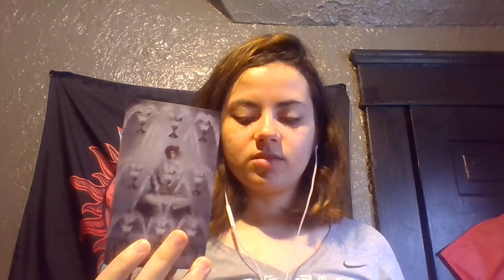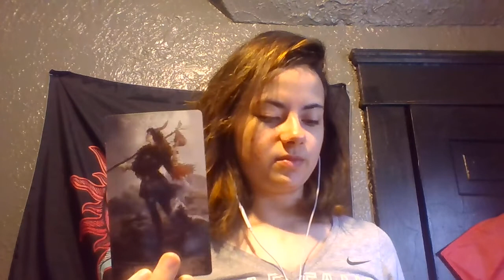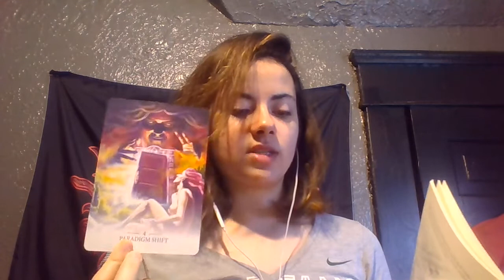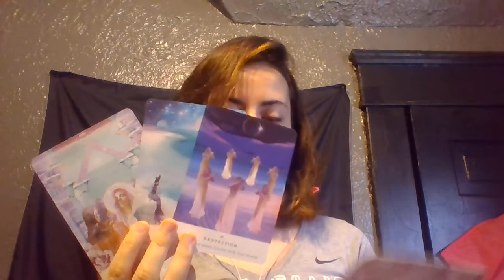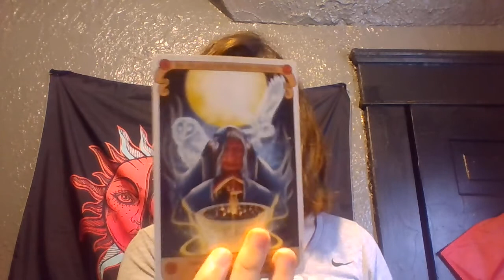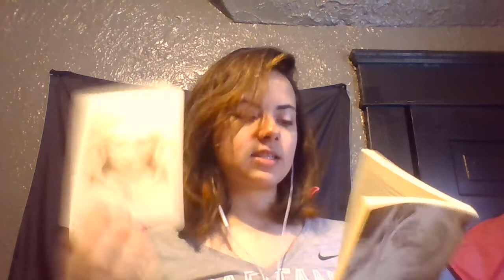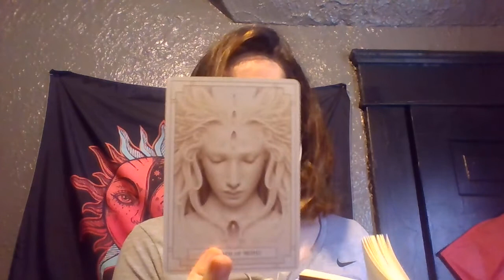Capricorn THESE CHANGES ARE HAPPENING! Lightworker message Fall 2021